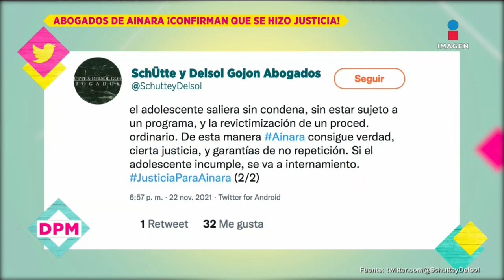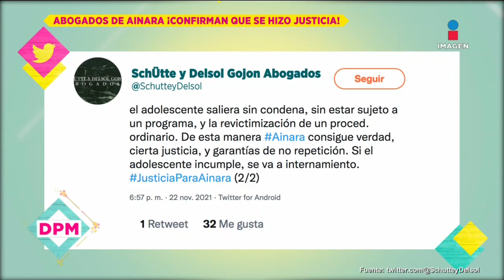¿Por qué el abusador de Ainara obtuvo libertad pero YosStop no? | De Primera Mano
Uno de los abusadores de AinaraSuárez se confesó, sus abogados aseguran ya se hizo justicia ¿La youtuber YosStop saldrá pronto?